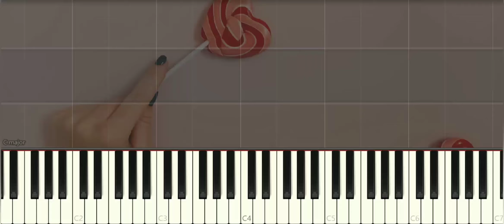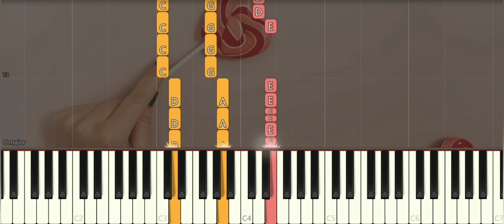Lady Gaga & Blackpink - Sour Candy | Piano Pop Song Tutorial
LadyGaga Blackpink SourCandy PianoCover SynthesialTutorial 鋼琴教學 Music Piano Weddingsong Many piano songs tutorial for you to learn.